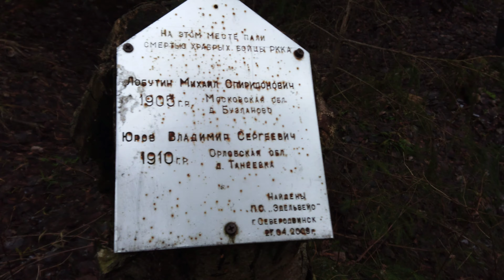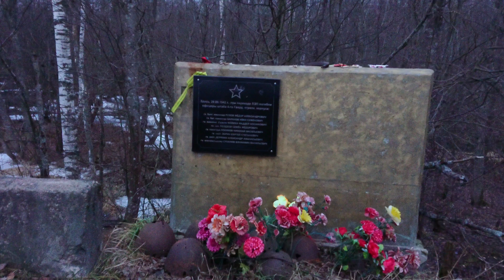Коп по войне. 5. (HD, 4K).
Гайтолово